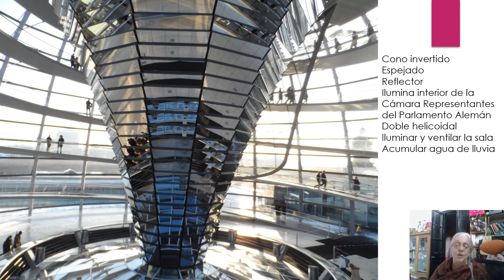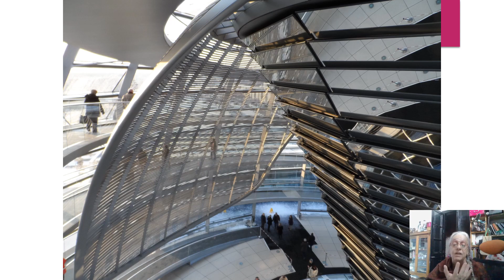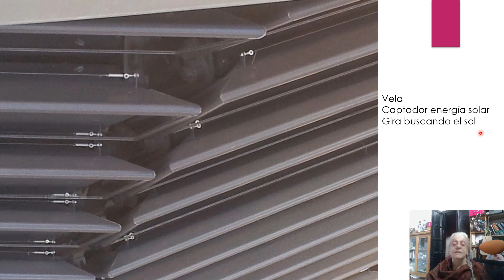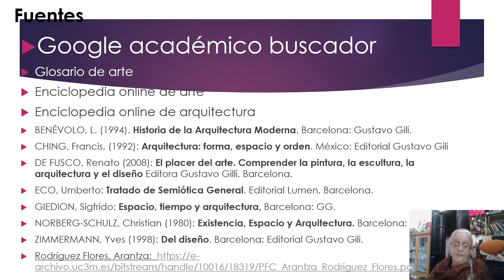Cúpula Reichstag Norman FORSTER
Cúpula de Reichstag - Berlín 1999  arquitecto Sir Norman FORSTER ganador del concurso internacional 1993
cúpula parabólica elíptica de planta circular, con coronamiento truncado
Acero y vidrio con 24 costillas espaciadas y 17 anillos horizontales
en el interior tiene un cono invertido con placas de espejo. Reflector que Ilumina interior de la Cámara Representantes del Parlamento Alemán
se accede por una doble helicoidal
en la cúspide, el óculo es un colector de agua de lluvia
Contiene una Vela que es un Captador energía solar y gira buscando el sol